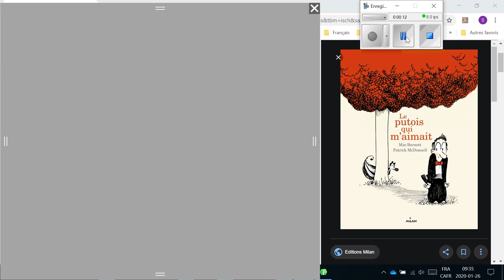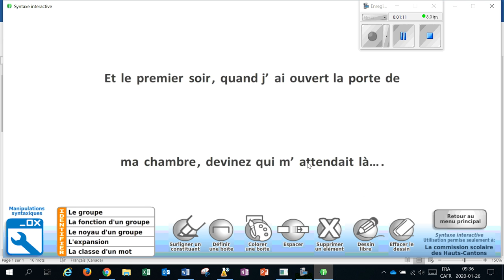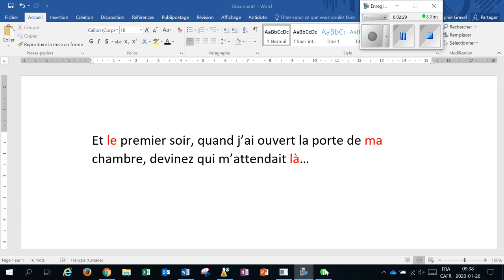Quand choisir les mots « le » et « ma »